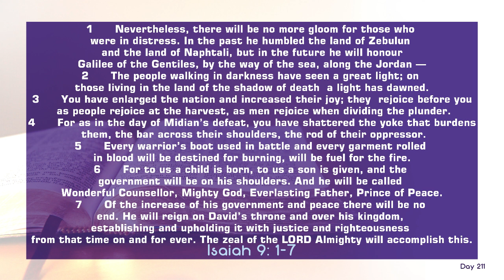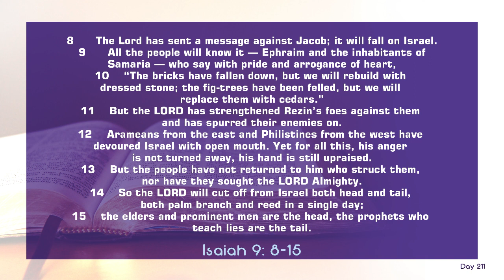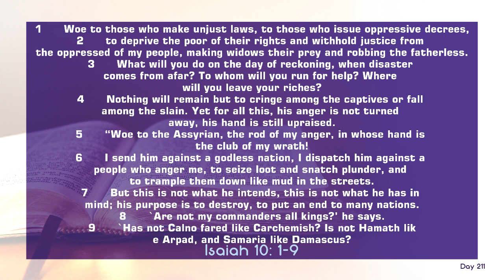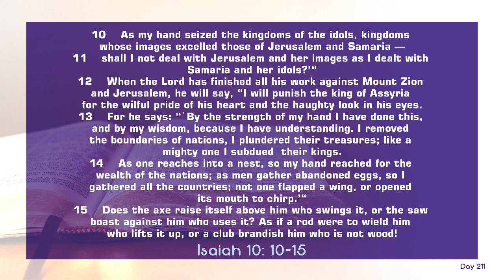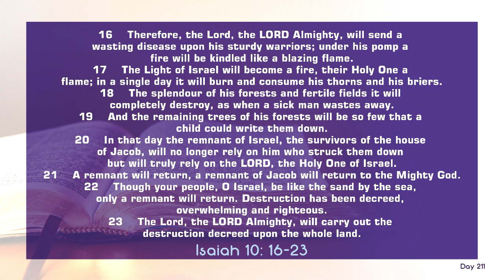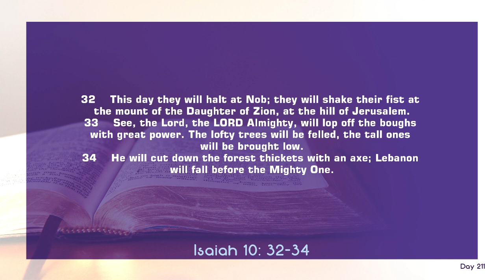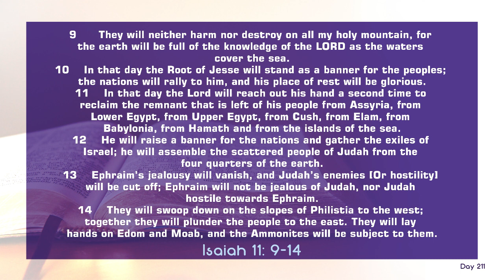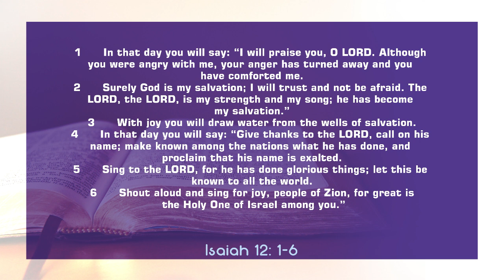The bible in 365 Days || Day 211